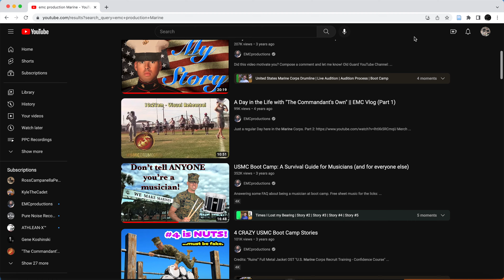Off to USMC Basic Training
Broadly discussing my process of enlistment and preparation for bootcamp.